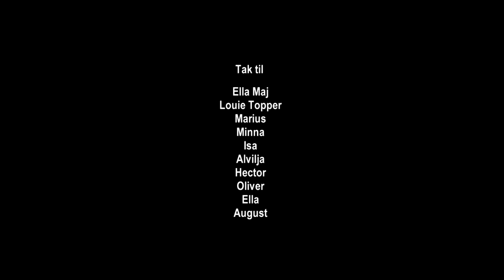Skidt og Skrald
Med denne sang, vil vi sige tusind tak til alle de seje børn, der tager deres voksne med ud at samle skrald i naturen, og en lige så stor tak til alle de seje voksne, der tager børnene med og sørger for at de har gribetang, affaldsposer og handsker.
En særlig tak til alle de dejlige børn, der medvirker i videoen, OG til Pernille Maj Oldin for plottet til og ikke mindst klipningen af videoen!